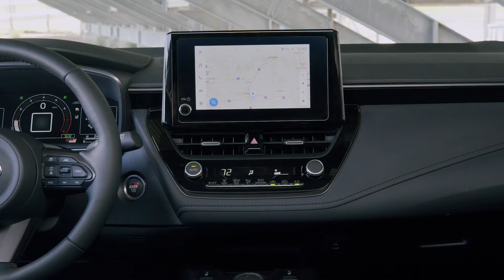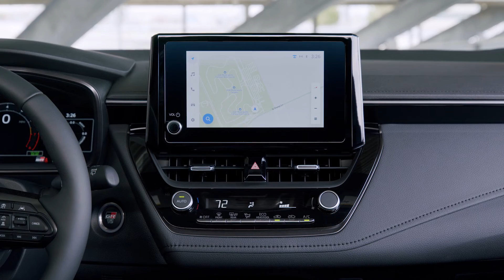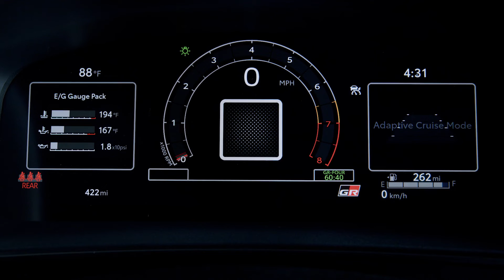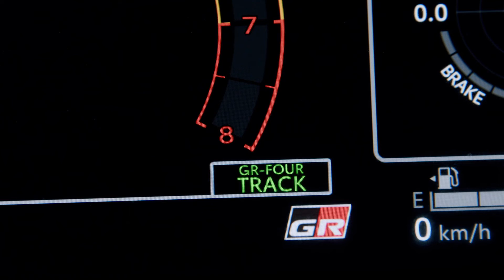Toyota GR Corolla Circuit in Heavy Metal - Interior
1.6L, three-cylinder turbo engine delivers 300 hp and up to 295 pound-feet of torque
GR-FOUR AWD system with customizable front-rear power settings
Available in three models: Core grade, launch-year-exclusive Circuit Edition and ultra-limited MORIZO Edition
Born from rally racing and tested to meet the highest standards set by master driver Akio Toyoda and professional TOYOTA GAZOO Racing drivers
Pure Toyota sports car, precision built at the GR Factory at Toyota’s Motomachi Plant
Complimentary 1-year membership to the National Auto Sport Association, featuring a High-Performance Driving Event with expert instruction
Starting MSRP of $35,900